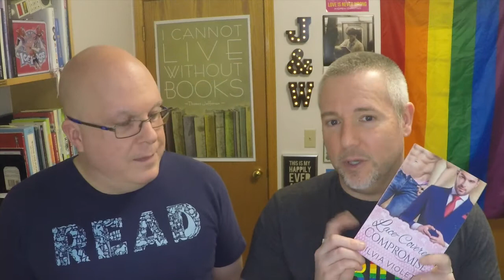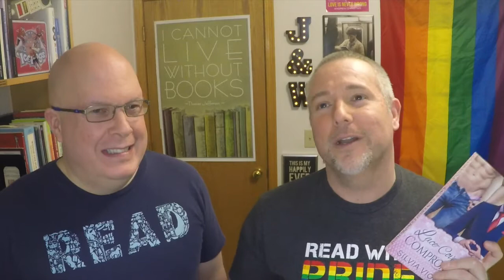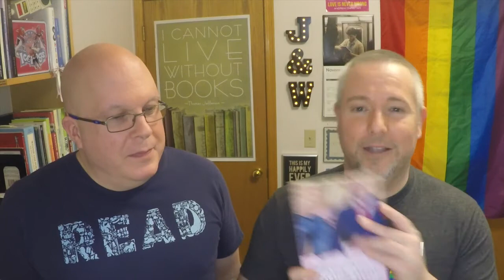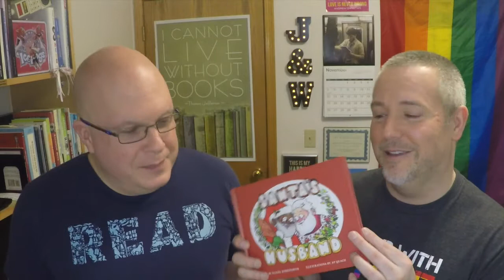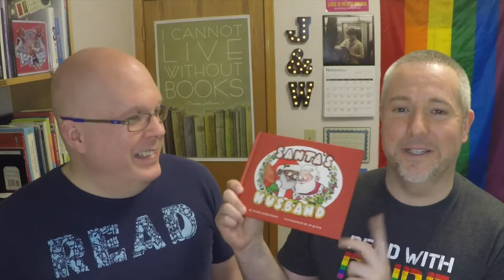BGFP #109 - Adam Reynolds & Chaz Harris talk "Promised Land," Book Reviews & More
Jeff & Will recap their writing week with updates on Jeff's “Codename: Winger #3” as well as their co-written book, “The Hockey Player's Heart,” which now has a publication date of January 15, 2018.

New patrons Lindsay and Ann are welcomed.

Jeff reviews “The Queen & The Homo Jock King” by TJ Klune and “Harmonious Hearts 2017,” an anthology of LGBTQ+ YA stories written by authors aged fourteen to twenty-one. Will reviews “Lace-Covered Compromise” by Silvia Violet and “Two for Trust” by Elle Brownlee. Together, the guys talk about “Santa's Husband,” a children's book written by Daniel Kibblesmith with illustrations by AP Quach.

Jeff interviews Adam Reynolds and Chaz Harris, the creators of the “Promised Land” children's book. They discuss the origin of that book as well as their new project, “Maiden Voyage,” which has a Kickstarter running through November 13.